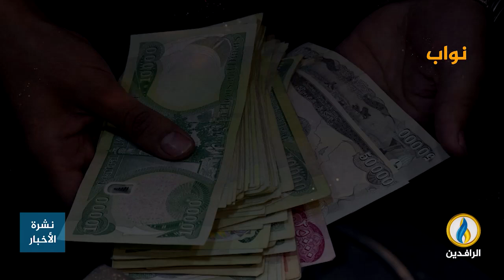انفوجرافيك | التظاهرات في العراق.. احتجاجات مطلبية تخفي وراءها سخطًا شعبيًا.